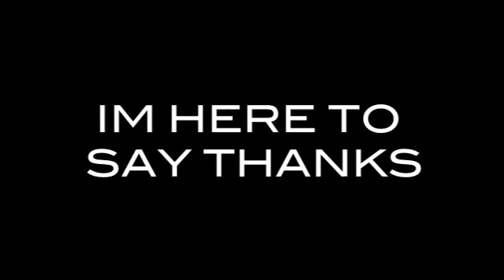Dear Angus, Part 2 Trailer.